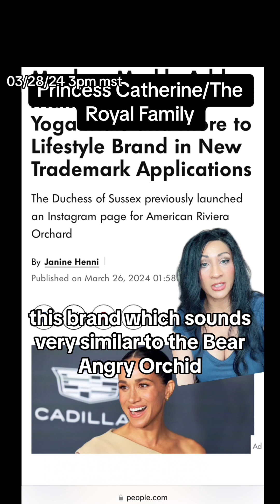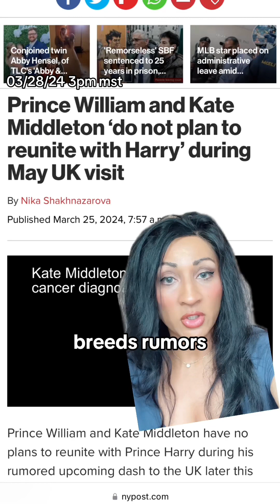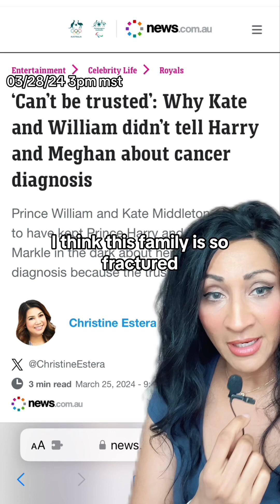Will Harry’s Trip Allow For a Quick Well-Check on King Charles and Princess Catherine?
Prince Harry is anticipated to make a brief return to the UK in May for an Invictus Games event. According to royal author Tom Quinn, the visit will be carefully planned and orchestrated. The Duke of Sussex himself mentioned having trips scheduled to the UK this year.

On a TV interview with GMA he spoke about going home to the UK in May.
He said: "Look, I love my family. The fact that I was able to get on a plane and go and see him [King Charles] and spend any time with him, I'm grateful for that.
Nex
"I have got other trips planned that would take me through the UK or back to the UK, so l will stop in and see my family as much as I can."
👋🏽 Hey there